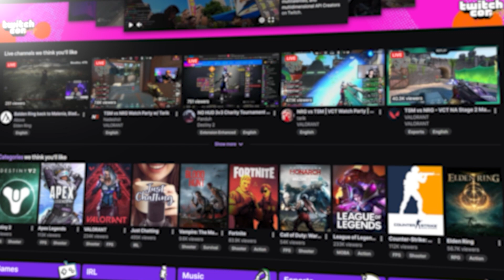This is Why I'm NOT a Hunter Main.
This is a Trio Low Man Raid of Garden of Salvation. I had many fails and funny stream highlights running this on My hunter which is NOT my main. These are Destiny 2 Highlights from Twitch.